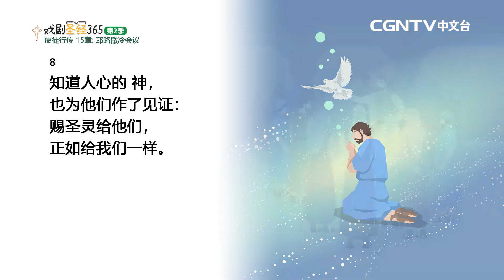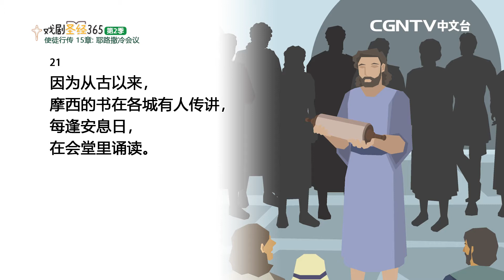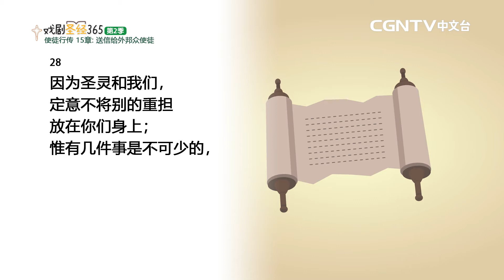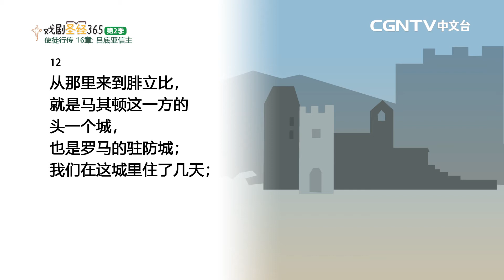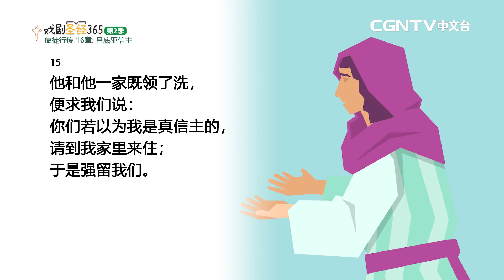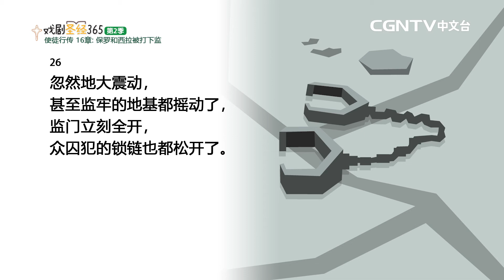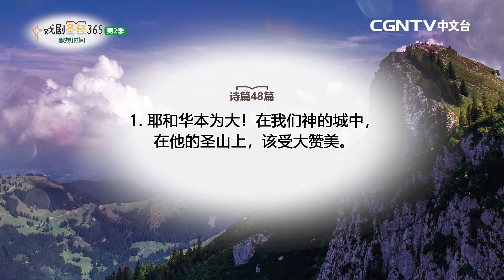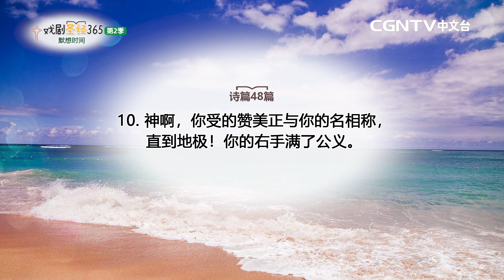[戏剧圣经365-第2季] (简) 使徒行传 15-16章 06/17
平安✝️
今天我们来读使徒行传15-16章

奉献帐号：
银行：国泰世华银行(013)华江分行
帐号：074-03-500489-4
户名：社团法人中华基督环球福音网协会